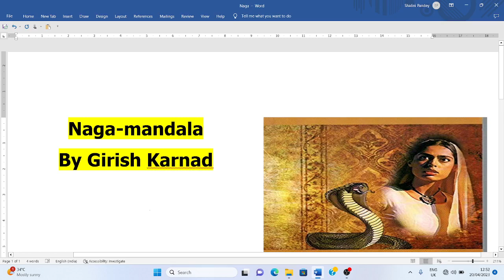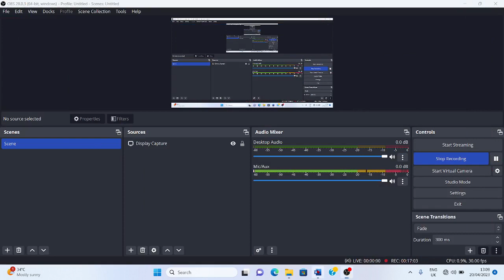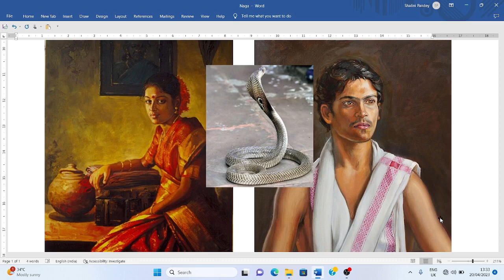Nagamandala l Nagamandala by Girish Karnad l Summary in Hindi l Explanation l Girish Karnad l